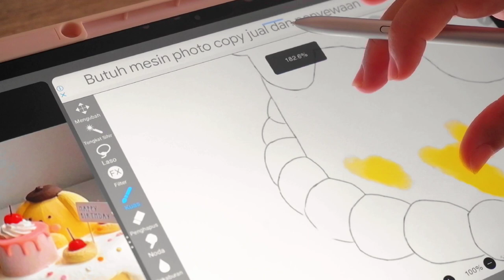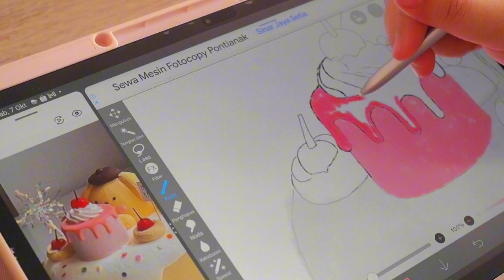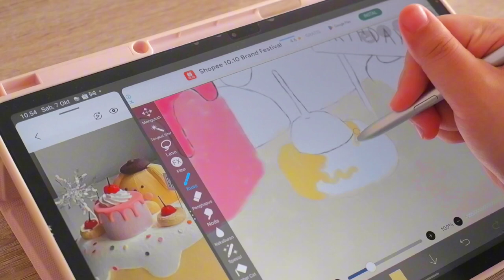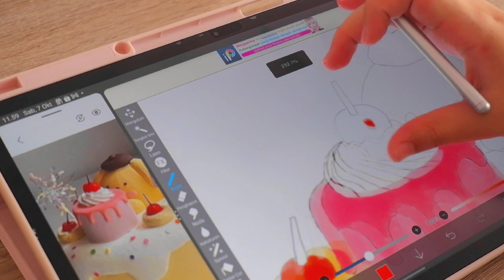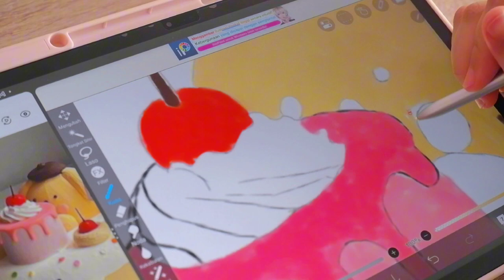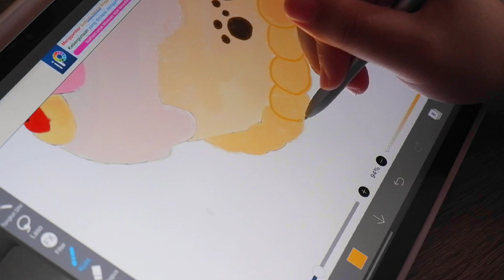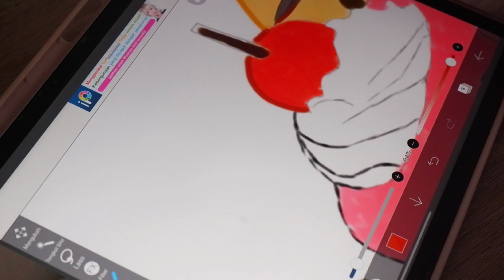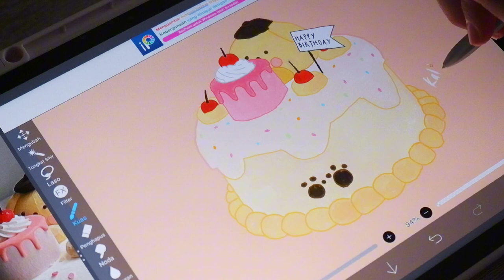draw w/ me on my samsung tab 🖌️🖼️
Music
oh, the joy. - 10pm in montreal

draw with me, draw with me using samsung tabs, ibis paint, drawing digital, drawing with me.